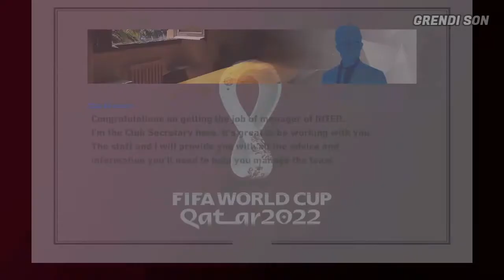PES 2017 - ML & BL STARTING NEW SEASON 2022\2023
Password LINK Sudah tertera di pastelink,net nya. jadi jangan tanya
Password rar : #respectMyWorks!!

► Features
New Icon (eFootball 2023)
Window Title Changed to 'eFootball 2023'
Fixed Player Contract Expiration [ML/BAL]
ML and BAL Start on July 1st, 2022 (season 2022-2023)

► Notes
Size 51mb (Mediafire)

► Credit : STPN 17

► Music Credits